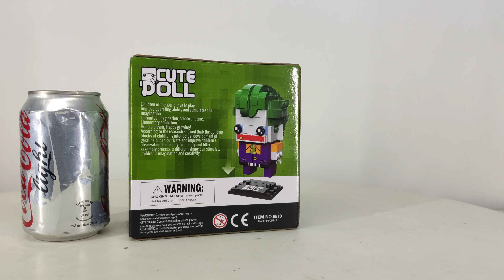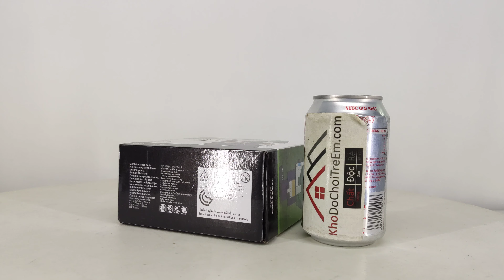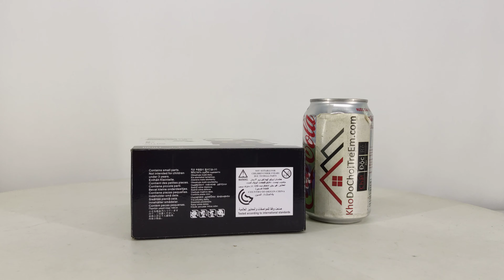Mở hộp Decool 6819 Lego BrickHeadz 41588 The Joker giá sốc rẻ nhất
Bán Lego BrickHeadz 41588 Lepin 43018 Decool 6819 The Joker Xếp hình Gã hề độc ác 151 khối giá sốc rẻ nhất, chất lượng tốt, bằng nhựa an toàn ABS, tương thích hoàn toàn Lego chính hãng xịn

Kho đồ chơi trẻ em bán các mẫu xếp hình lắp ráp kiểu Lego BrickHeadz mới nhất giá sốc rẻ nhất

Kho đồ chơi trẻ em bán các mẫu xếp hình lắp ráp tương thích Lego chính hãng của Lepin Decool Việt Nam mới nhất giá sốc rẻ nhất